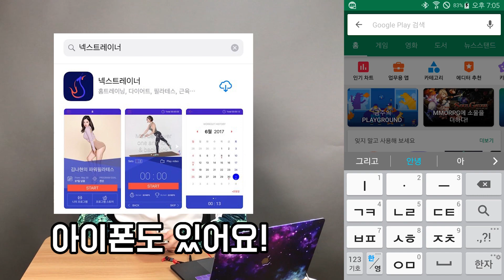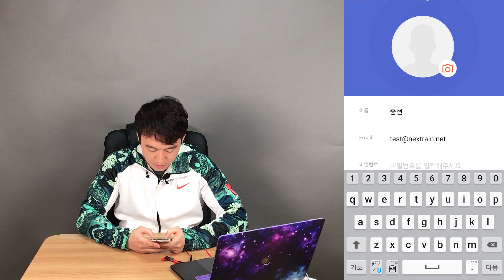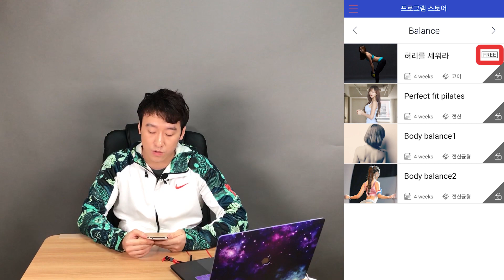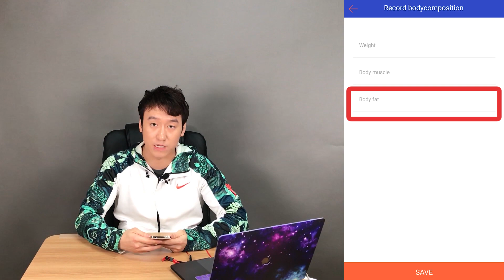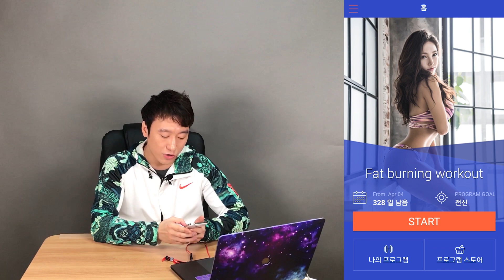가상 PT앱 넥스트레이너 : 설치 & 체성분편 | Virtual PT App nexTrainer : Installation & body composition [ENG SUB]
0:18 넥스트레이너 설치
0:34 회원가입
2:29 홈화면 최근사용 운동프로그램 노출기능
3:00 운동프로그램 스토어
3:54 체성분 기록방법, 체성분 그래프 분석방법

핸드폰 화면녹화 영상 싱크가 엉망이여서 열심이 찍은 2편 분량 영상이 공중으로 날아가버렸네요 ㅠㅠ

우리 기존 구독자 여러분 그리고 시청자여러분 너무나 감사합니다!

궁금하신게 있으시다면 언제든지 댓글 달아주세요!

안드로이드 운동 어플(Android workout app)